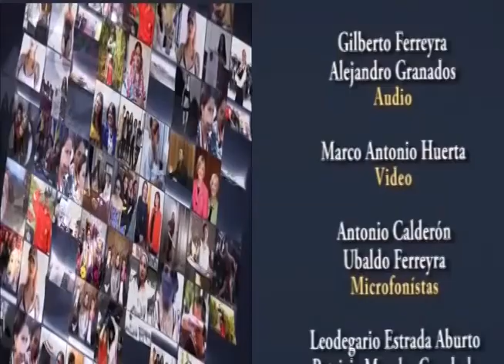PROMOTORAS DE COMERCIO INTERNACIONAL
Mónica Mora Contreras en ¿Y las Mujeres?